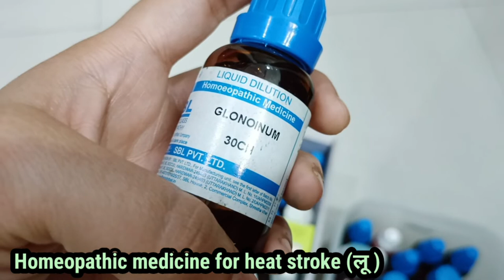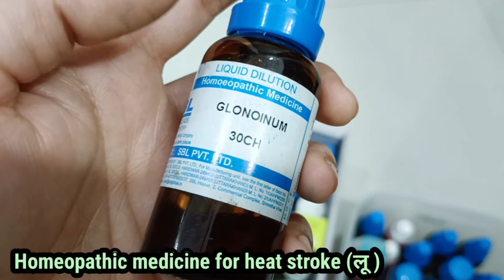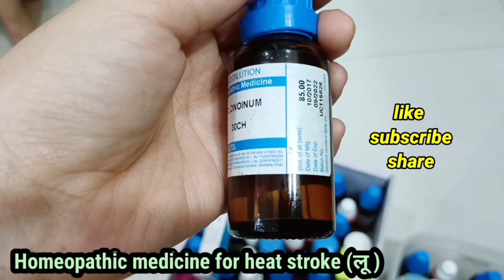loo lagne ki medicine. Homeopathic medicine for heat stroke. loo लू लगने पर क्या करे कौन सी दवाई ले।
loo लू लगने पर क्या करे कौन सी दवाई ले।,
लू लगने के लक्षण बचाव कारण और होम्योपैथिक मेडिसिन ? sun stroke prevention ! 😰☀️,
Medicine forHeat stroke लू लगने की दवा - Homeopathic medicines for heat stroke for kids and adults,
homeopathic medicines for heat stroke, heat stroke medicine for kids and adult, heat stroke medicine,
Lu se bachne ki dwa,
लू के लक्षण बचाव कारण की होम्योपैथिक मेडिसन, बच्चों को लू से बचने की दवा,
 heat stroke sun stroke homeopathic medicine,
heat stroke homeopathic medicine,
लू लगने के लक्षण
HEAT STROKE MEDICINE Homeopathic treatment- लू लगने पर इन दवाओं का उपयोग करें,
Summer medicine ! Homeopathic medicine Glonoine ? Sign and symptoms !,
summer medicine
लू लगने से बचने का होम्योपैथिक दवा | Lu Lagne Se Bachne Ka Homeopathic Dawa,
Homoeopathy medicines for summer complaints,
Homeopathic Remedies for summer heat, Homeopathic Medicines to Help You Survive Summer Season,
homeopathic medicine for loo,
लू से बचाती है ग्लोनाइन दवा,
गर्मी से बचाव के लिए होम्योपैथिक दवा,
 Lu Lagne Se Bachne Ka Homeopathic Dawa,
Heat Stroke, Causes, Signs and Symptoms, Diagnosis and Treatment,
Heat stroke caught on camera,
, Heat stroke symptoms in urdu,
 Heat stroke prank,
Heat stroke treatment,
 Heat stroke,
Heat stroke ka ilaj,
 Heat stroke symptoms,
Heat stroke ki alamat, Stroke, Heat, Heat stroke,
heat stroke medicine,
medicine for heat stroke,
loo lagane ki dawai,
heat stroke medicine,
heat stroke,
लू लगने की होम्योपैथिक उपचार,
लू लगने पर क्या करें,
लू से बचने की दवा,
लू की दवा,
लू से बचने की होम्योपैथिक दवाई,
लू लगने,
लू लगने पर रोगी को क्या देना चाहिए,
 लू लगने पर क्या करना चाहिए,
लू लगने के घरेलू उपचार,